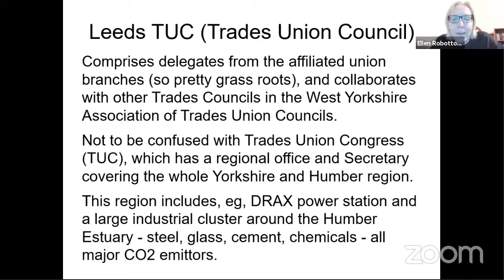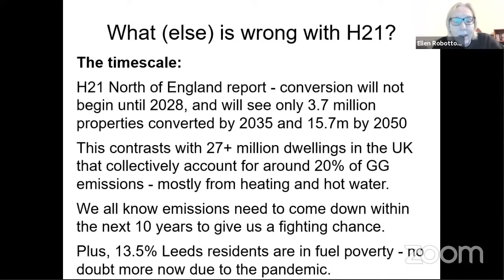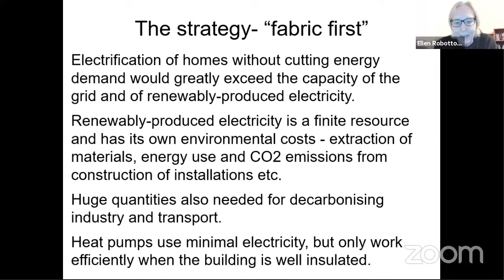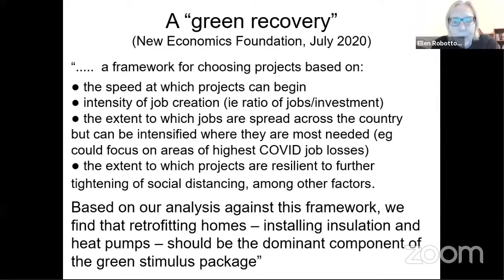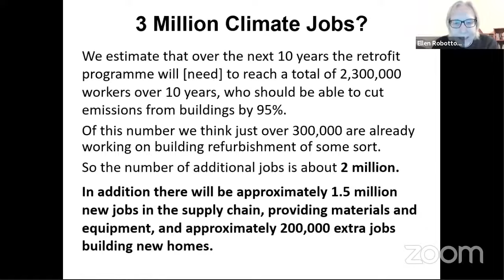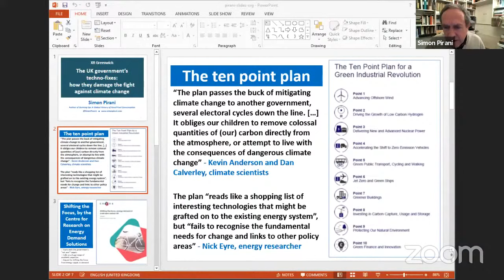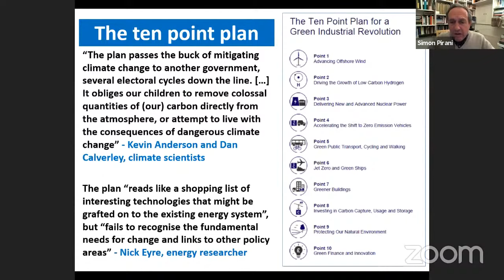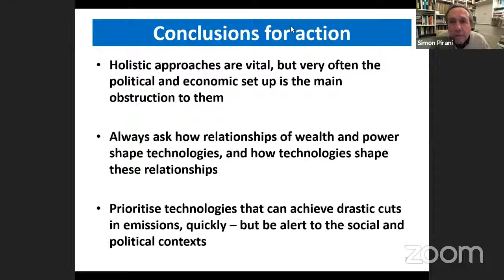CBS - Techno-fixes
Carbon capture systems, hydrogen, nuclear power and electric vehicles are key elements in the government’s so-called “green recovery” plan.

At this Climate Breakdown Shakedown, we will discuss whether such technologies will help deal with climate change – and the danger that they could well make things worse.

The discussion will be opened by Ellen Robottom (Leeds Trade Union Council) and Simon Pirani (energy researcher and author of Burning Up: A Global History of Fossil Fuel Consumption). Ellen will explain why trade unions in Leeds are campaigning to support retrofitting homes with insulation and heat pumps, rather than a scheme to turn the gas network over to hydrogen. Simon will focus on political approaches to technology that could serve society’s needs.

Ellen's links:
Leeds "manifesto"